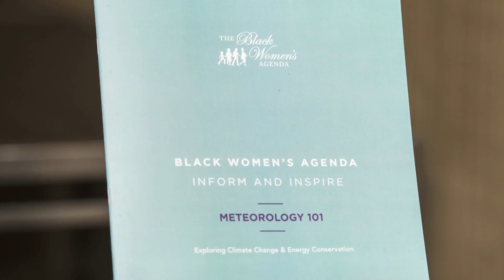Engaging Girls in STEM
More than one million STEM jobs will be added to the economy in the next five years. Despite this rapid growth, women currently hold less than one-third of STEM positions. The Black Women's Agenda has a program that is addressing the gap through hands-on activities and engagement with female scientists.